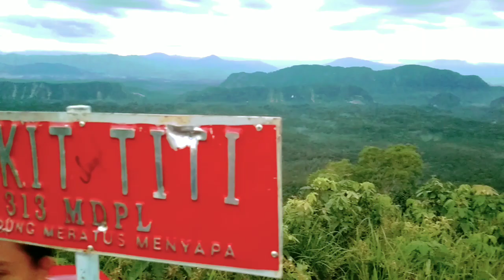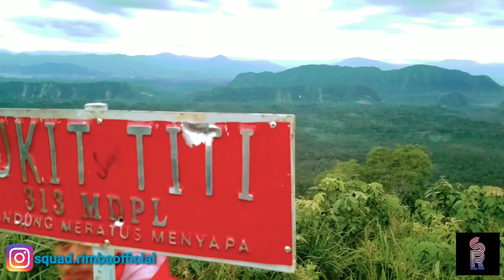VLOG RIMBA GUNUNG TITI LIMPASU BARABAI HST